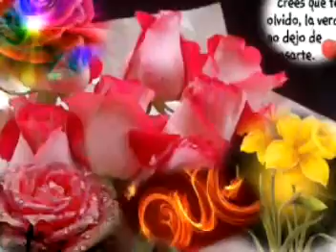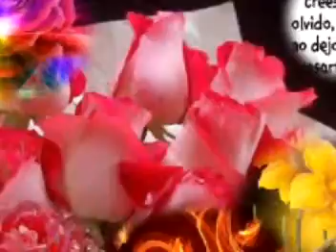15091501lyli quintero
lyli quintero